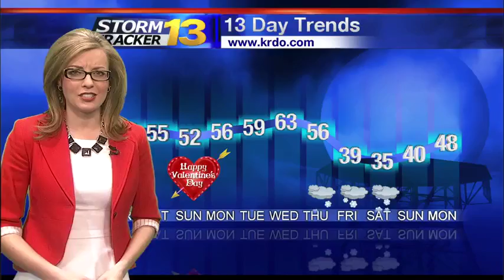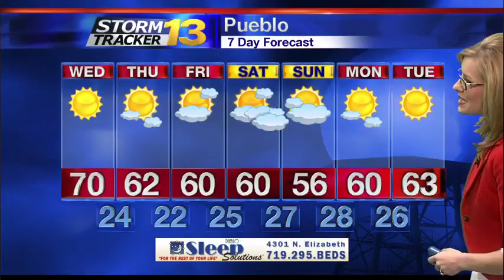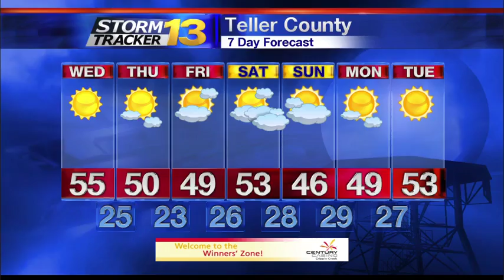Rachael's Late Tuesday Forecast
It's going to be even warmer on Wednesday with highs in the 60s and 70s.